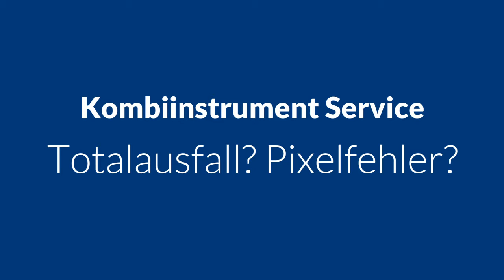Fiat Peugeot Tacho Display KI Ducato Kombiinstrument Tacho Reparatur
Fiat Ducato Tacho bei 400.000 nur noch Striche. Geht nicht weiter.
Kilometer bei 399999 geht nicht weiter. Wird zurück gesetzt.
Analoganzeigen ohne Funktion. FIAT 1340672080 Magneti Marelli 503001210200 SEVEL Reparatur Totalausfall.

Peugeot Boxer III Bj. 2008. Der Tacho zeigt bei Total Km Stand nur noch Striche an seit er von 399999 auf 400000 km hätte gehen müssen. Laut Aussage Peugeot und Fiat gibt es keine andere Lösung als einen neuen Tacho einzubauen. Das muss aber nicht sein. Wir reparieren die Anzeige und setzten diese zurück!